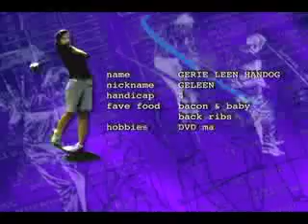Manila Southwoods Golf & Country Club with Bertha & Geleen (Golf Course)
Geleen Handog is introduced for the first time and joins Bertha as they tackle Hole number 10 of the Masters course, voted as one of the top 500 holes in the world. Golf Director Chucho Martinez talks more about how Manila Southwoods Golf and Country Club is designed to be the consummate golf and leisure experience